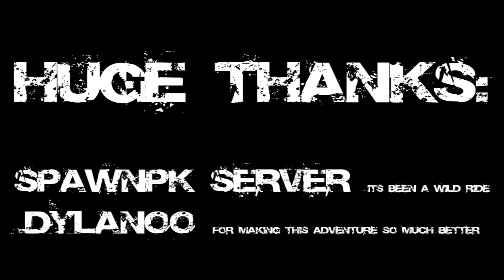SpawnPk - Prodacy's Pk Montage Vid #1 - High Risks & Specs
» League Of Legends - Prodacy

» Runescape
» League of Legends
» Minecraft
» Any Other Games You Guys Want Me To Play

▲ Content In My Videos Include : ▲

» Commentaries
» Gameplay
» Montages
» Pk Videos
» Bank Videos
» Tips and Tricks
» Entertainment
» Mature Talk
» Walkthroughs
» Guides
» Pk Videos

»  25   [ ✖ ]
»  50   [ ✖ ]
»  75   [ ✖ ]
» 100 [ ✖ ]
» 125 [ ✖ ]
» 150 [ ✖ ]
» 175 [ ✖ ]
» 200 [ ✖ ]

Thanks for reading the description and for stopping by my Youtube Channel.